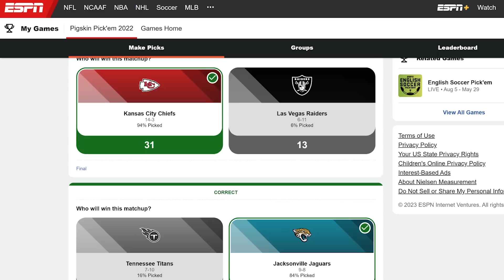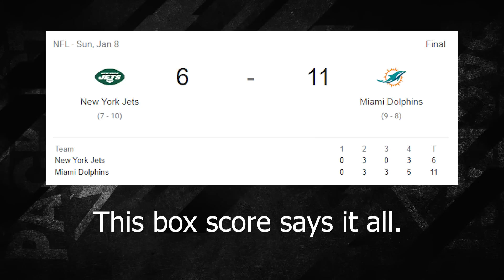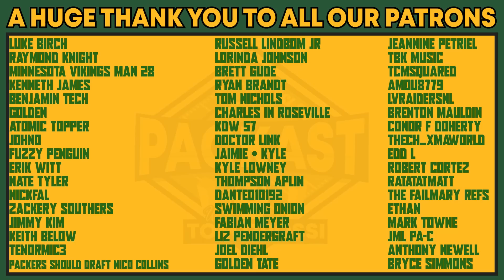NFL Wild Card Predictions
The Wild Card Round is upon us. Time to break down and predict each of the six NFL Playoff matchups this weekend.

0:00 Intro
1:35 Seahawks vs 49ers
3:33 Chargers vs Jaguars
5:18 Dolphins vs Bills
6:53 Giants vs Vikings
8:31 Ravens vs Bengals
9:33 Cowboys vs Buccaneers
11:50 Outro